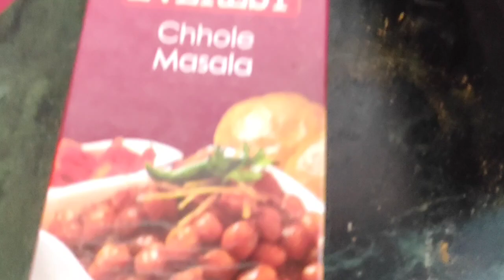aaj kon aaye ghar, gye kha ghumne,ghar pr puri roonak,kya kya masti ji#reetuvlogs